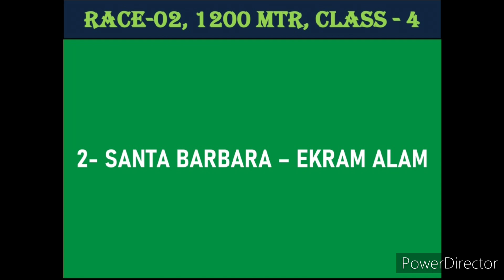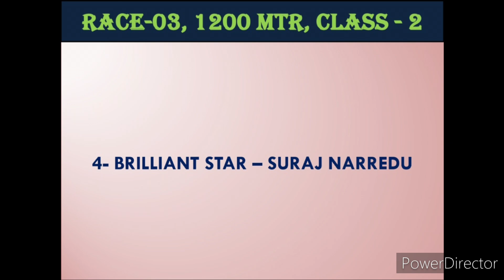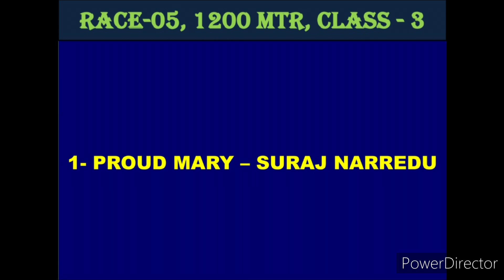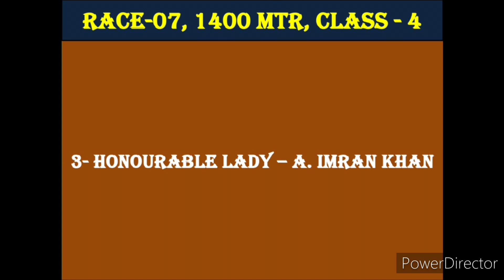HYDERABAD RACE TIPS | 18/12/2023 | HORSE RACING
BISHAN DUTT
TIPS ONLY WIN
18|12|2023

today race
tomorrow hyderabad race card
hyderabad horse racing season 2023
race tips today
race tips
race tips tomorrow
race tips hyderabad
hyderabad race selection
Hyderabad race
hyderabad races
today race
hyderabad tips
hyderabad race odds
race odds
hyderabad race odds for tomorrow
horse betting
live horse racing
horse racing
indiarace
horse racing betting
live racing
horse racing today
horse jockey